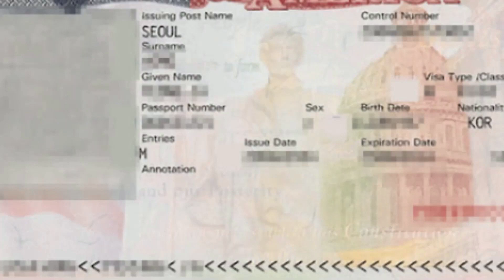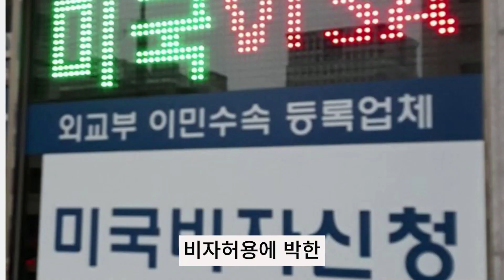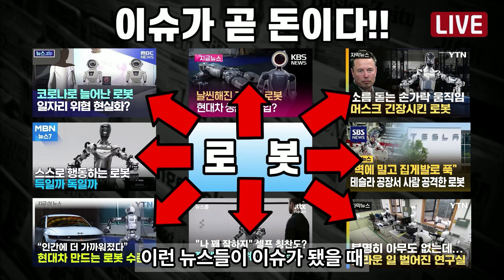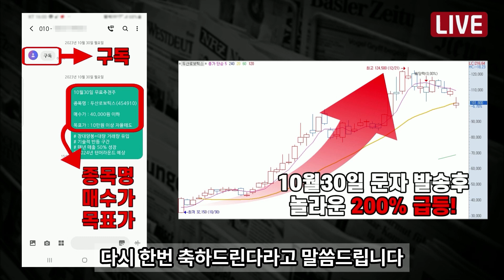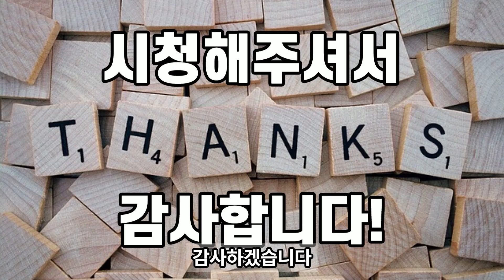유학생 죽어라 공부해도 취업비자 하늘에 별따기 실정. 미국 비자 발급 실정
뉴스 이슈 시사 속보 정보 재테크 주식 금융 코인 경제 SBS KBS MBC YTN MBN TV조선 유학생 죽어라 공부해도 취업비자 하늘에 별따기 실정. 미국 비자 발급 실정